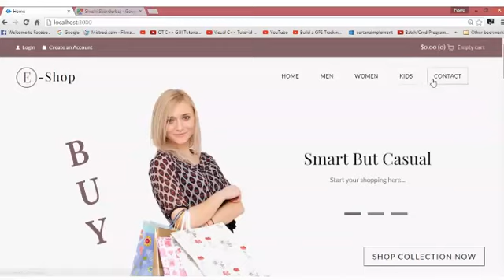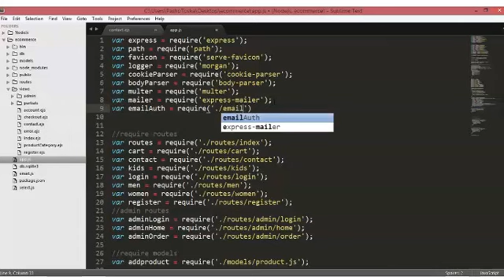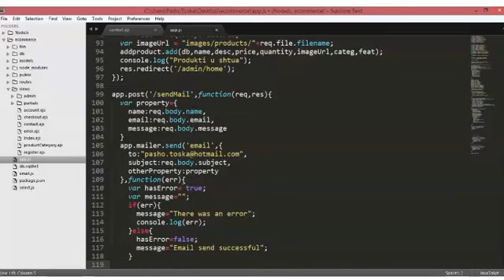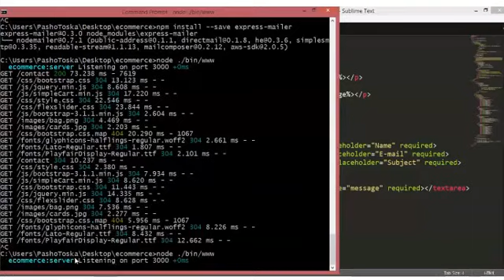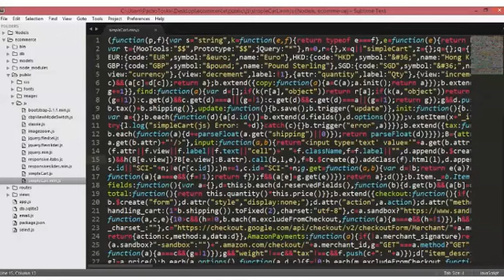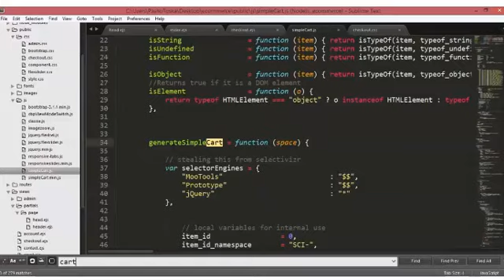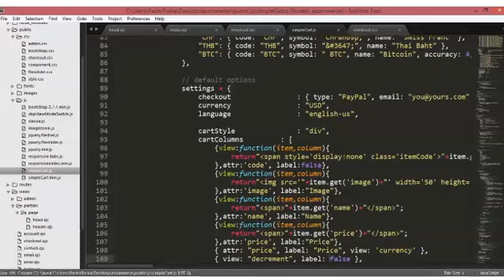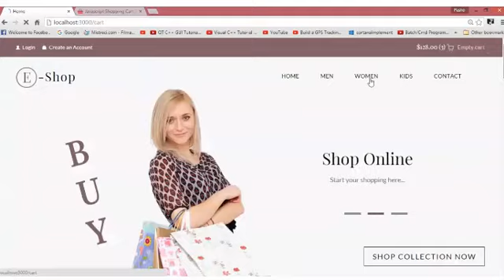6 Node js Mesimi 6 Forma Kontakt dhe Shopping Cart